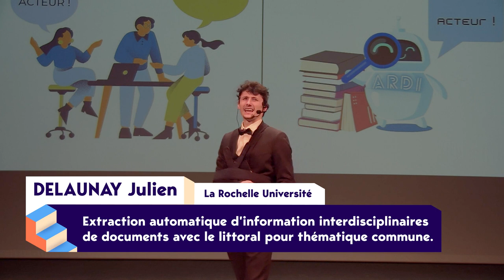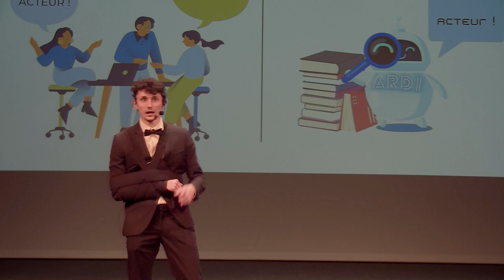Ma thèse en 180 secondes 2023 - Julien Delaunay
Julien Delaunay, doctorant au L3i et au LIENSs.

Sujet de thèse : Extraction automatique d’information interdisciplinaires de documents avec le littoral pour thématique commune.